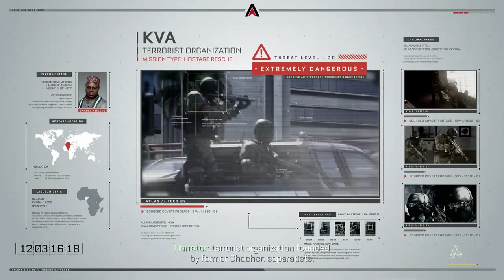Call of Duty ADVANCED WARFARE Walkthrough (Part 3) - Campaign Mission 3 "TRAFFIC" (COD 2014)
In the mid-21st century, terrorists simultaneously attack nuclear reactors in North America, Europe, Asia, South America, and Africa, throwing governments across the world into turmoil and crippling defenses. As a result, the United States enlists the help of the Atlas Corporation, a private military company led by Jonathan Irons, to fight on their behalf, as well as to assist in reconstruction

Enjoy and have a great day :D

And be part of One Big Wacky Family on this page ;D

music used in this outro